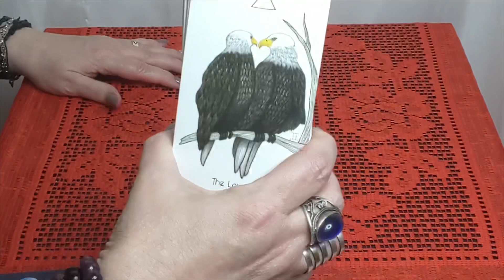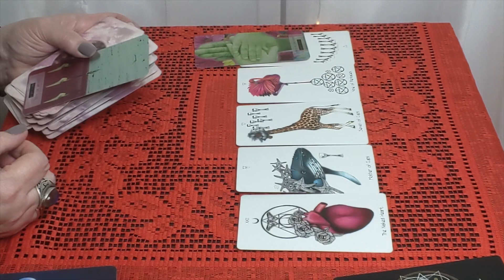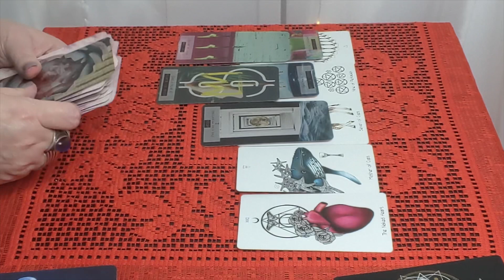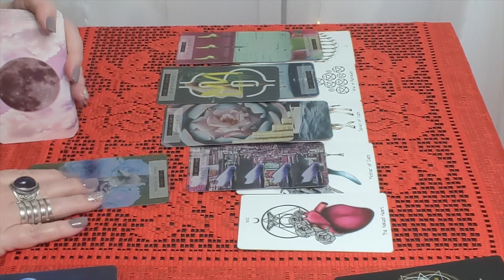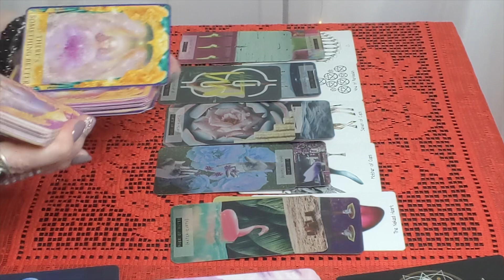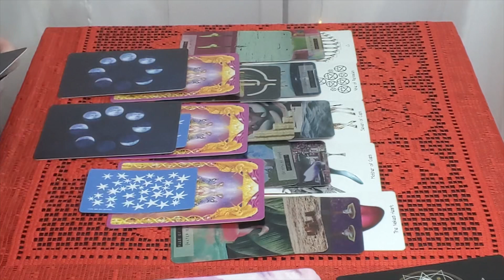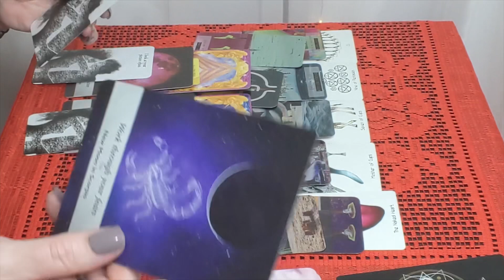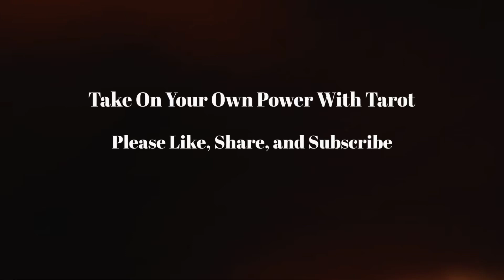Cancer! They Will Really Adore You And Want To Offer You The World! September 24th - 30th!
Tarot and Oracle Decks:
8th House Tarot - Sara Calvarese
Angel Answers - Radleigh Valentine
Twin Flame Message Cards by Mystic Moon
Moonology- Yasmin Boland
Astrology Cards- Paris Debono

Thumbnail Art: skeeze, Pixabay